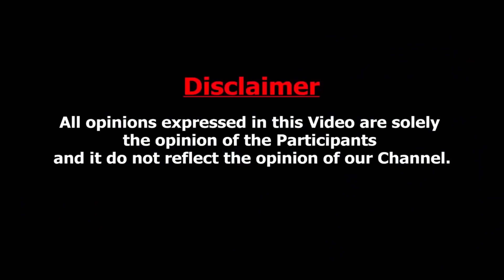சட்டசபைக்கு நிர்வாண சாமியார் வரலாமா? வெளுக்கும் பிராமண பெண் : Dr Sharmila About Karnataka Hijab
The hijab ban has been questioned in the High Court by a group of students from Udupi’s government junior college. The students have said in a plea that the ban violates the right to freedom of religion enshrined in Article 25 of the Constitution.